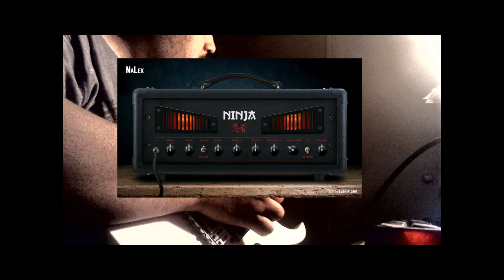Short M.Bison arrangement Using NaLex Ninja amp sim